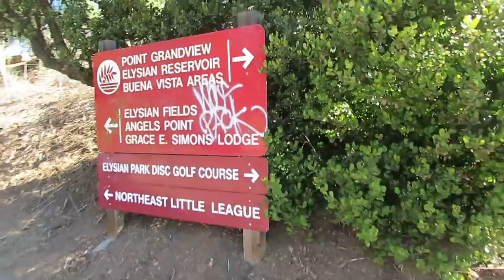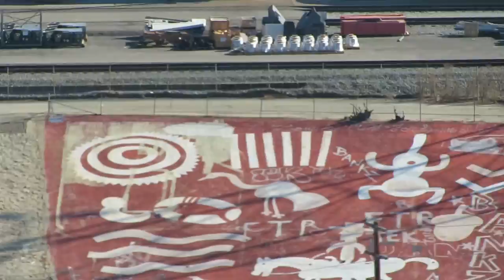The Park of Melted Buildings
Red brick that turned to block and rock.